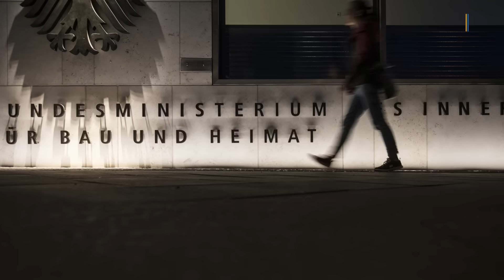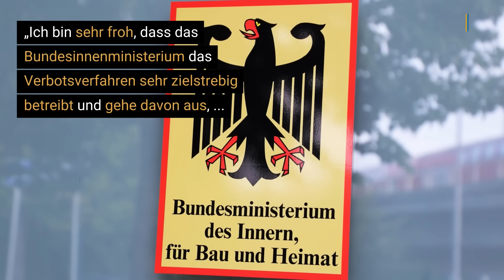Großrazzia gegen Islamisches Zentrum Hamburg in sieben Bundesländern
Die Polizei hat im Zuge von Ermittlungen gegen das „Islamische Zentrum Hamburg“ (IZH) 54 Objekte in sieben Bundesländern durchsucht.

Das IZH stehe im Verdacht, sich gegen die verfassungsmäßige Ordnung und den Gedanken der Völkerverständigung zu richten, teilte das Bundesinnenministerium am Donnerstag mit.

Außerdem gingen die Sicherheitsbehörden dem Verdacht nach, dass der Verein Aktivitäten der proiranischen schiitischen Terrororganisation Hisbollah aus dem Libanon unterstützt. Das Ermittlungsverfahren könnte in einem Vereinsverbot münden.

Innenministerin Nancy Faeser (SPD) erklärte, das IZH werde seit langem vom Bundesamt für Verfassungsschutz beobachtet und als islamistisch eingestuft.

▬ Social Media ▬▬▬▬▬▬▬▬▬▬▬▬▬▬▬
► Besucht uns auf Facebook: